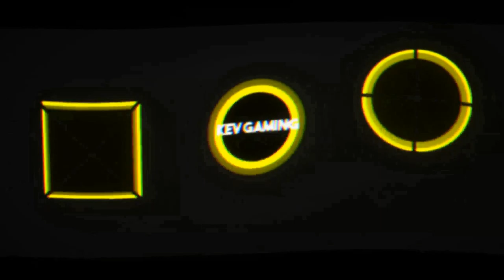Let's Play F1 2018 Karriere Saison 2 #097 Ungarn Training